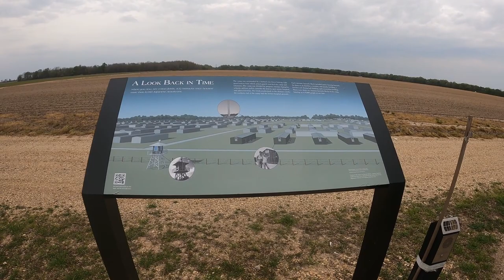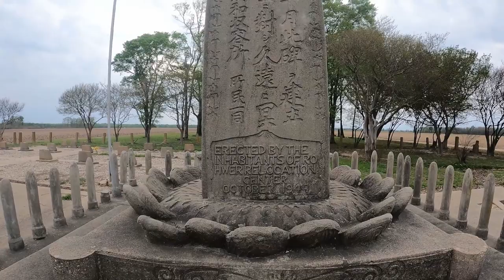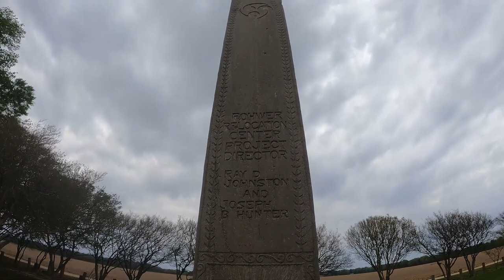The Forgotten Japanese Internment Camps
We travel to a remote memorial for the Rohwer Heritage Site in rural Arkansas - here during World War II Japanese-Americans were interred, part of a large system of camps meant to exclude the Japanese from American society and any sensitive areas of the country. At this particular site, well known people spent some time during the war; George Takei, Rose Ochi, and others. It was very meaningful for me to get to visit this site, as I feel not only the tragedy of the camps, but also the pride of those true patriots - the Japanese-Americans interned at the camps who volunteered to fight in Western theater for the American military. Hope you all enjoy this video, it was a tough edit because of the weather and I have to say it was filmed in a rush. Till next time guys!